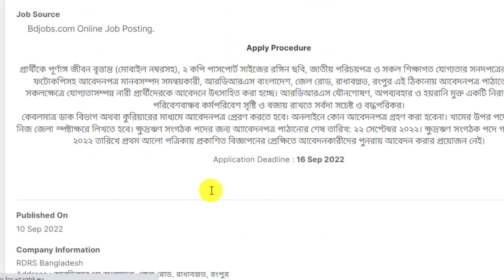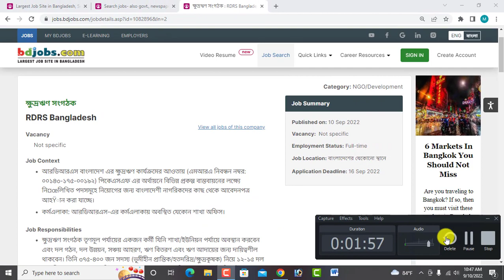বিনা অভিজ্ঞতায় আরডিআরএস এনজিওতে নতুন নিয়োগ বিজ্ঞপ্তি-২০২২।। RDRS Ngo Job Circular 2022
আসসালামুআলাইকুম,

ধন্যবাদ সবাইকে.